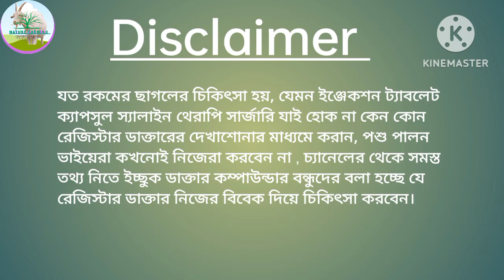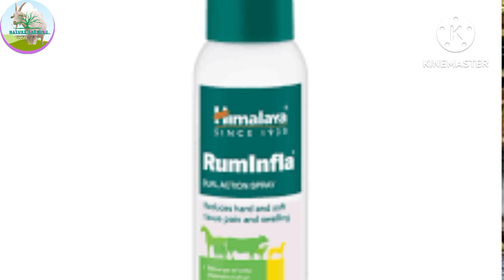ছাগলকে ইনজেকশন দেওয়ার পর যদি গাট হয় তাহলে কিভাবে চিকিৎসা করবেন